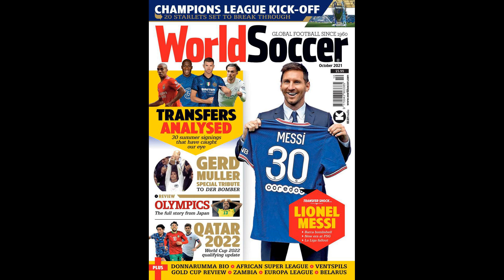Newcastle's exciting XI if Ousmane Dembele and two other free agents join in 2022